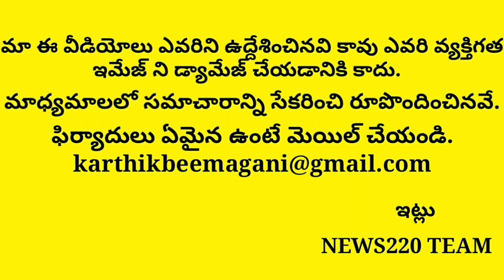First Time Botsa Fires On Ex Chandrababu Naidu | Ap News | Ys Jagan | Tdp | News220